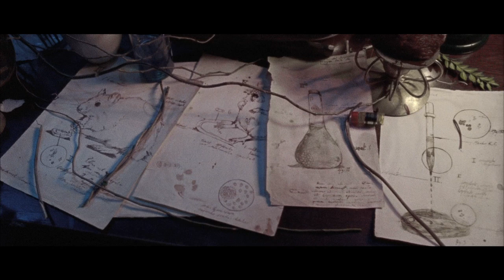The Rat - Who's There Film Challenge (2013)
An old Lady living in a shed experiments with liquids finds out, that some of her doings have been unexpectedly effective.